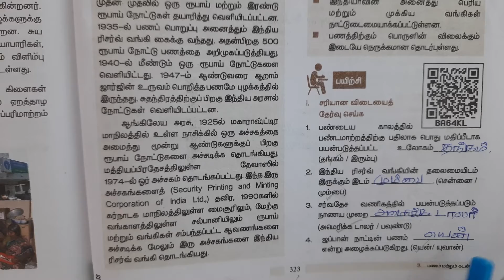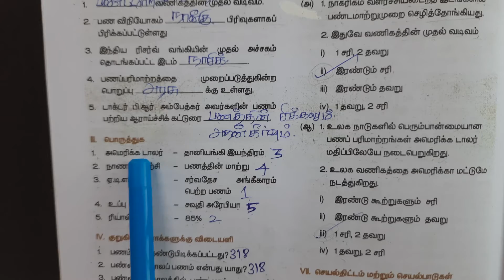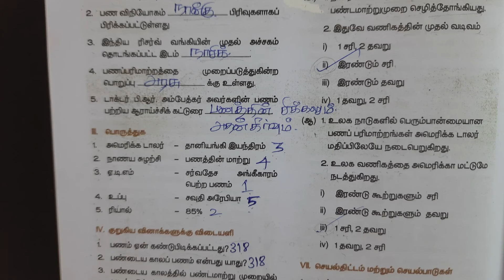M 9th std ss E3பணம் மற்றும் 001